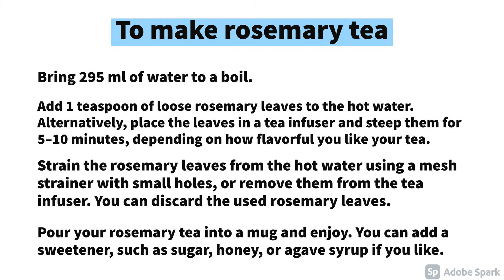Hygiene and Dietetic Advice: Fatigue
Fatigue is a term used to describe an overall feeling of tiredness or lack of energy. It isn’t the same as simply feeling drowsy or sleepy. When you’re fatigued, you have no motivation and no energy. Being sleepy may be a symptom of fatigue, but it’s not the same thing.

Fatigue is a common symptom of many medical conditions that range in severity from mild to serious. It’s also a natural result of some lifestyle choices, such as lack of exercise or poor diet.

If your fatigue doesn’t resolve with proper rest and nutrition, or you suspect it’s caused by an underlying physical or mental health condition, see your doctor. They can help diagnose the cause of your fatigue and work with you to treat it.

A number of measures can help lessen fatigue caused by daily activities. To help boost your energy levels and overall health:

drink enough fluids to stay hydrated
practice healthy eating habits
exercise on a regular basis
get enough sleep
avoid known stressors
avoid work or social schedule that’s overly demanding
take part in relaxing activities, such as yoga
abstain from alcohol, tobacco, and other illicit drugs
These lifestyle changes may help ease your fatigue. It’s also important to follow your doctor’s recommended treatment plan for any diagnosed health conditions. If left untreated, fatigue can take a toll on your physical and emotional well-being.

tamil, telugu, hindi, french, filipino, chinese, malayalam, korean, italian, english, arabic, soulsocietyherbal, Tagalog,